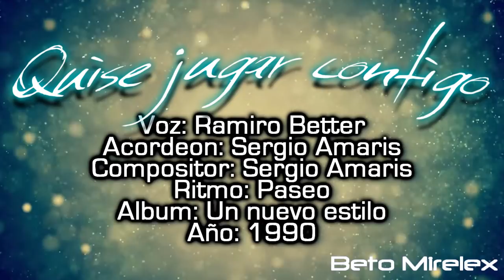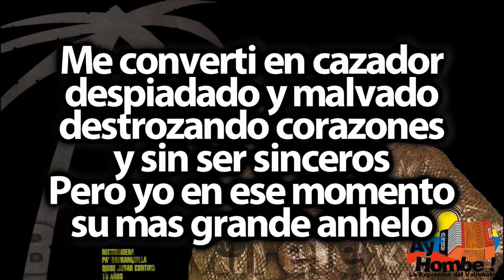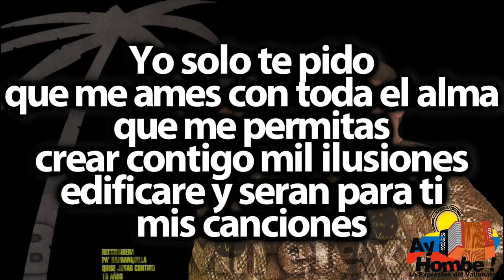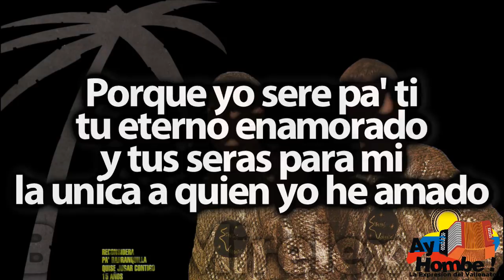Quise jugar contigo- Las Estrellas Vallenatas (Con Letra ) Ay Hombe!!!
Titulo: Quise jugar contigo
Voz: Ramiro Better
Acordeon: Sergio Amaris
Compositor: Sergio Amaris
Ritmo: Paseo
Album: Un nuevo estilo
Año: 1990

Letra:

Un dia que yo recordaba
como era mi vida
cuando comenzaba hacer
mis primeras canciones
y no tenia ni idea
que tu llegarias

A establecer de mi corazon
negra querida
y hacerte dueña de todas
mis inspiraciones

Le cante a la mariposa
que esta mal heridad
y a todas las flores
que me tropezaba

Me converti en cazador
despiadado y malvado
destrozando corazones
y sin ser sinceros
Pero yo en ese momento
su mas grande anhelo

Hoy comprendo
que eres todo en mi vida
te canto mi mujercita
querida
Te amo
y te amare para siempre

Tu acabaste con aquel
parrandero
con ese que tuvo amores
sinceros
y nunca los aprecio
fue inconsciente (Bis)

Memorize dia por dia
cuando te conquistaba
cuando yo queria besarte
y tu no te dejabas
Pretendiendo aventuras
como lo acostumbraba

Ignorando que tu boca
me habia envelezado
y que tu divinos ojos
me habian hechizado

Yo solo te pido
que me ames con toda el alma
que me permitas
crear contigo mil ilusiones
edificare y seran para ti
mis canciones

Porque yo sere pa' ti
tu eterno enamorado
y tus seras para mi
la unica a quien yo he amado

Hoy comprendo
que eres toda mi vida
te canto mi mujercita querida
te amo y te amare
para siempre

parrandero
sinceros
fue inconsciente (Bis)

HD
Clasicos
Grandes Exitos
Festival Vallenato
Paseos Romantico
Colombias
Colombianas
Chidas
Vallenato con Letra
Completo